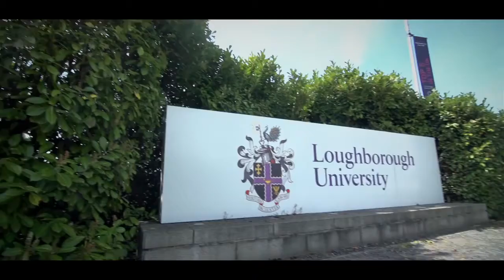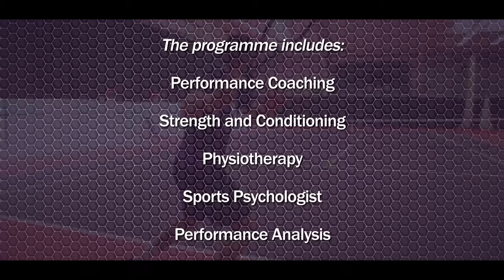Loughborough University Tennis Programme